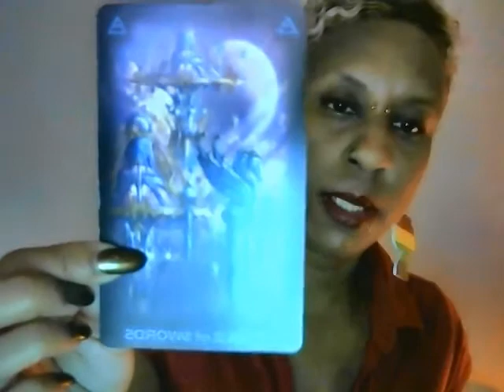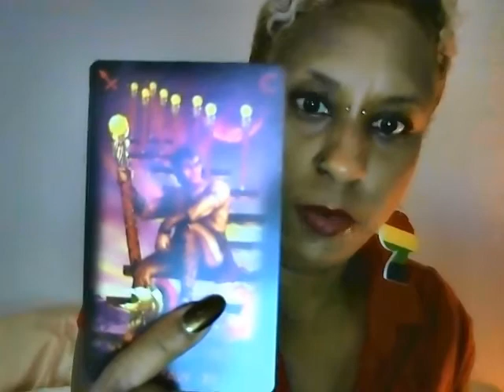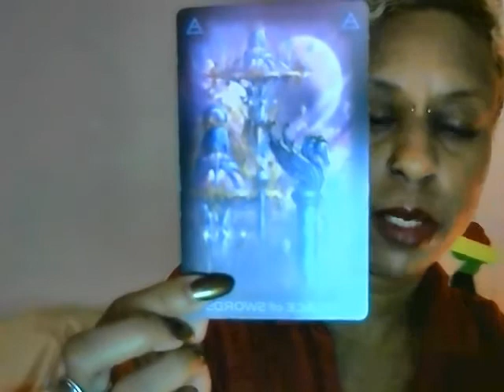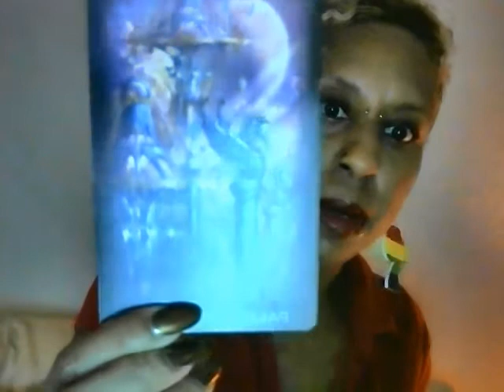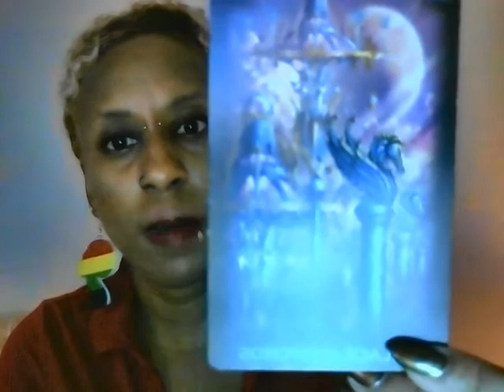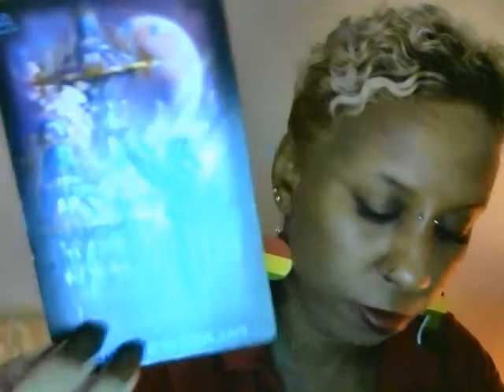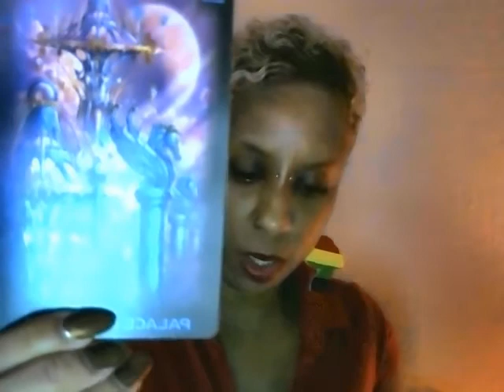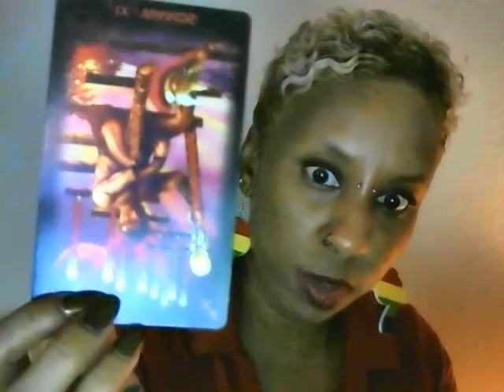Libra September 2016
Monthly tarot reading for Libra - September 2016